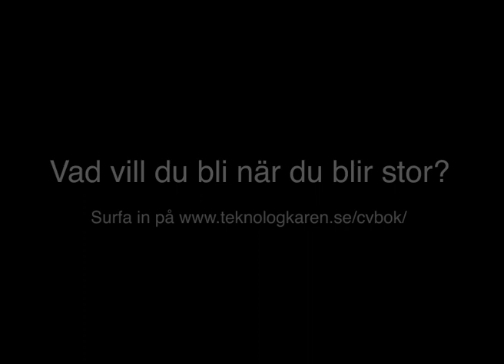Vad vill du bli när du blir stor?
Skicka in ditt CV och bli synlig för företagen på LARV 2011!
Cet 2011 i samarbete med Teknologkåren kommer att trycka ditt CV i en bok. Denna kommer att distribueras till företag som vill ha den. På kommer ni att kunna följa informationen om detta projekt som kommer flyta på hela tiden.